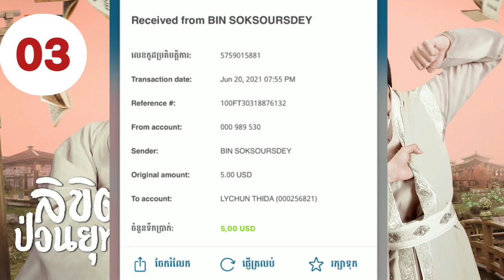សង្ខេបរឿង​ ជួបស្នេហ៍ខុសក្ដីស្រមៃ ភាគ០៣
សង្ខេបរឿង​ ជួបស្នេហ៍ខុសក្ដីស្រមៃ
សូមរីករាយទស្សនាដូចតទៅ!

ឧបត្ថមលើកទឹកចិត្ត Admin
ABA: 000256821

Production Credits
Movie: Lovely Swords Girl (2019)
Native Title: 恋恋江湖
Also Known As: Lian Lian Jiang Hu ,
Screenwriter & Director: Li Mei
Screenwriter: Dai Qi, Ye Hong Tao

Sincerely
DA Box